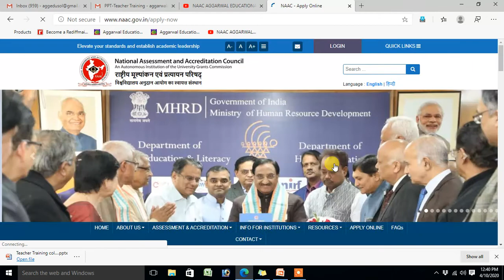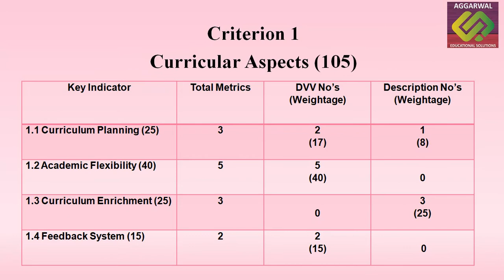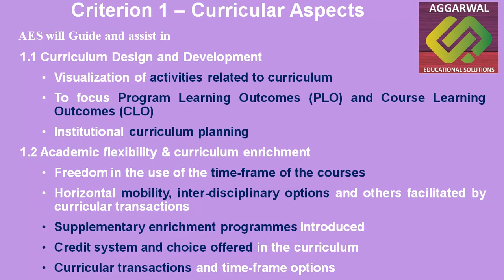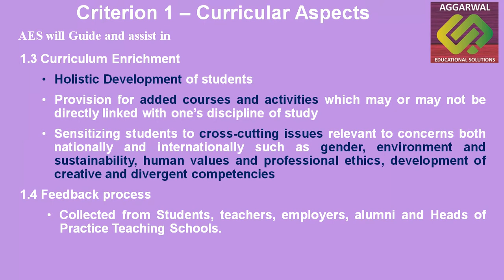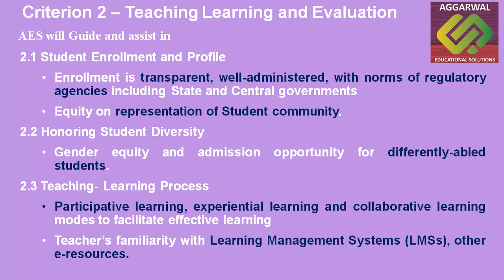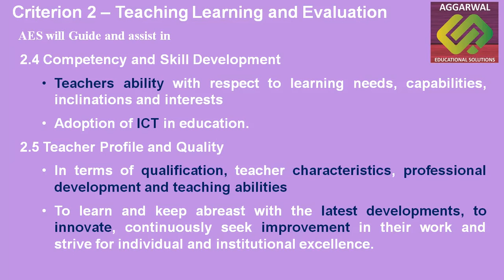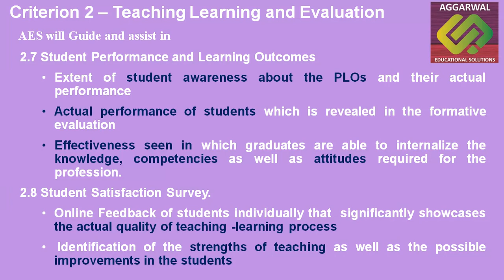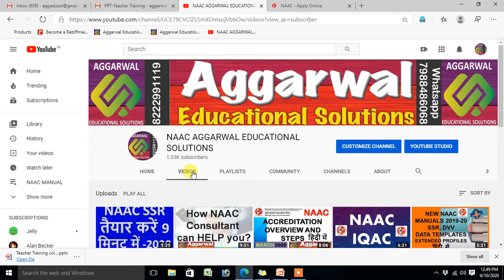NAAC-Teacher Education Manual, SSR Explained, naac criteria, naac manual, naac ssr